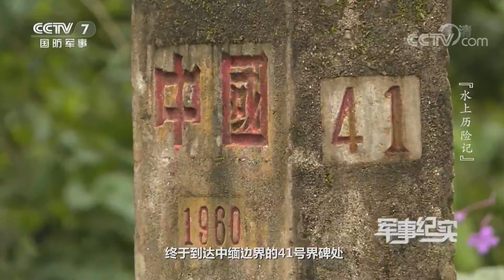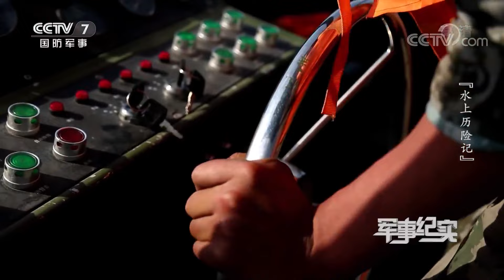舟桥部队搭建“渡河神器” 水上历险面临怎样考验？20200706 | 军事纪实